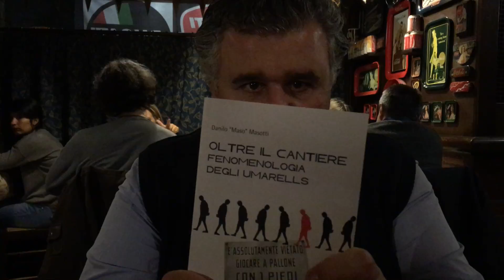Ivo Germano e OLTRE IL CANTIERE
OLTRE IL CANTIERE - FENOMENOLOGIA DEGLI UMARELLS il nuovo libro di Danilo Masotti - Edizioni Pendragon